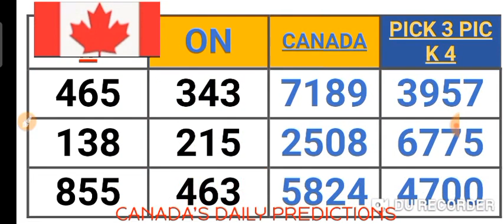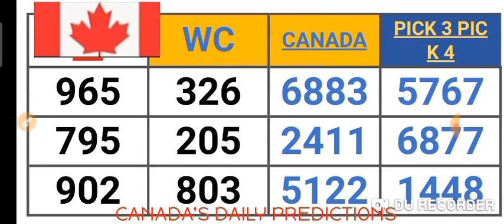CANADA'S PICK 2, 3 & 4 QUOTIDIENNE 2, 3 & 4 LOTTO 4 LOTTERY NUMBERS for ( 13 Nov. 2021 ) AMV 555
This are my Best bet for CANADA  PICK 2, 3 & PICK 4 . QUOTIDIENNE 2 ,3 & 4 . LOTTO 4 ( 13 Nov. 2021 ) just try.
BET WISELY
Happy WINNING
Good luck